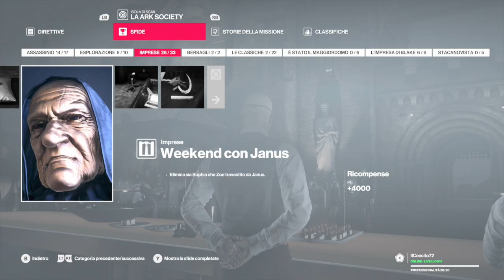HITMAN 2 | Isola di Sgail | La Ark Society | Weekend con Janus, Il fantasma del Janus passato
In questo video tratteremo la missione a Isola di Sgail e la procedura dettagliata dell'episodio “La Ark Society”

Si completano le seguenti sfide:

Weekend con Janus, Il fantasma del Janus passato

Hitman 2, Isola di Sgail, La Ark Society,